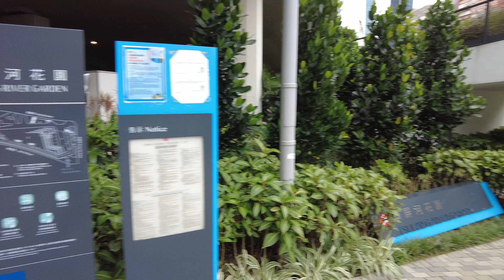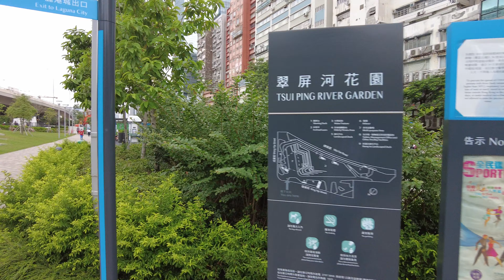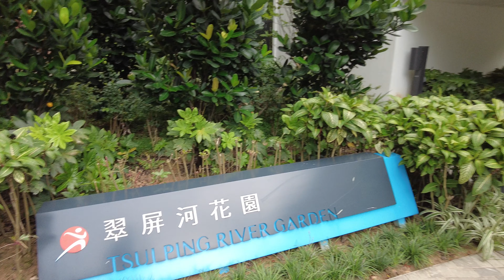【HK 4K】觀塘 翠屏河花園 | Kwun Tong - Tsui Ping River Garden | DJI Pocket 2 | 2021.07.29